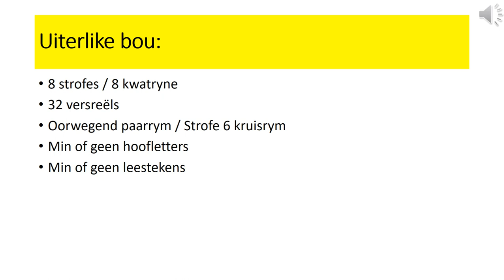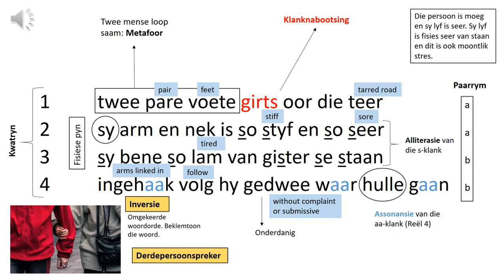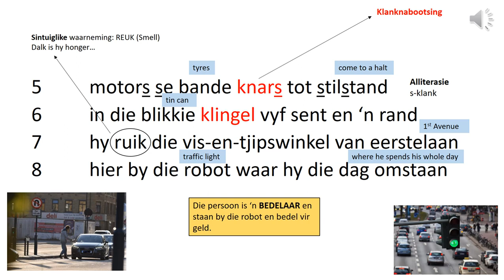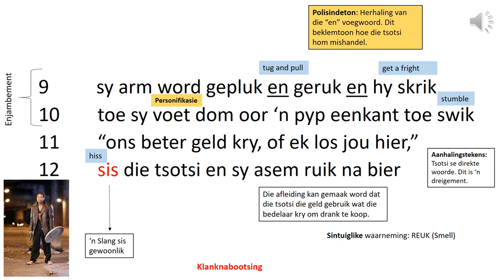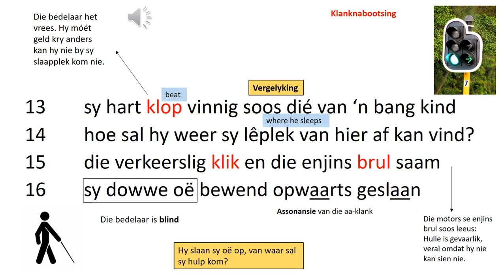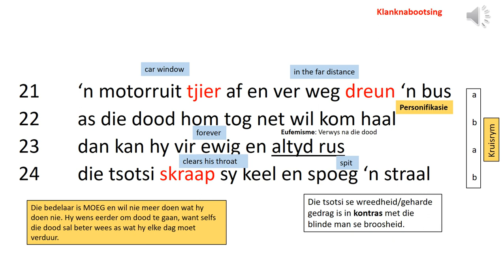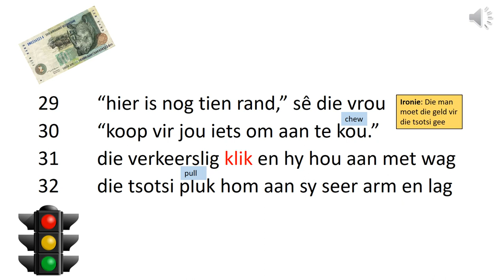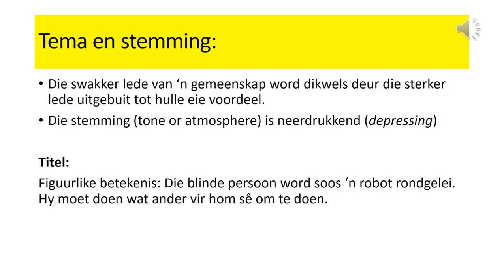Graad 12 Afrikaans EAT: By die robot in Eerstelaan deur Marita van Aswegen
A video discussion explaining the prescribed poem, By die robot in Eerstelaan.

Presented by Cara van Schalkwyk